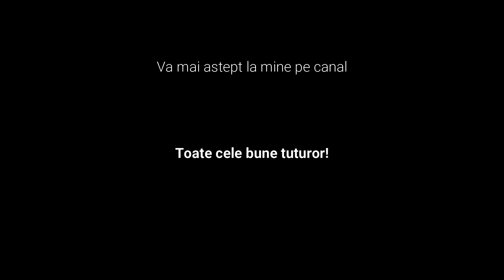Cutie bransament electric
Va salut dragilor!
Greu cu timpul si cu filmarile dar cu acesta eram dator asa ca, azi reusesc sa va arat cum am confectionat consola pentru cutia de distributie a curentului electric de La-Mosie. In rest, ne luptam sa avansam cu lucrarile la casa, prin urmare stati aproape daca doriti sa vedeti cam cum "creste" o casa construita de doi salariati normali, in Romania de azi.